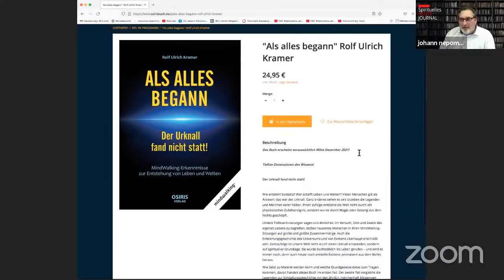ALS ALLES BEGANN - Der Urknall fand nicht statt! Teil 1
Johann Nepomuk Maier im Gespräch mit Dipl. Psychologe Rolf Ulrich Kramer zu seinem neuen Buch "ALS ALLS BEGANN - DER URKNALL FAND NICHT STATT!"

Diese Forschungs- und Recherchearbeiten sind extrem Zeit- und kostenintensiv. Es freut mich, dass ich sehr viel positive Resonanz bekomme. Aber totz des Spiegel-Bestsellers "Illusion Tod" kann mit den Voträgen, den DvD- und Buch-Verkäufen nicht diese Kosten finanziert werden. Darum würde ich mich feuen, wenn auch ihr meine Arbeit mit einer Spende oder dem Erwerb eines Produktes unterstützt. Ein ideales Geschenk aber auch eine wunderbare Möglichkeit Menschen Trost zu spenden oder ihnen eine neue erweiterte Sicht auf die Realität zu geben. Vielen Dank euch allen!
Euer Nepomuk

Oberbank
Johann Nepomuk Maier
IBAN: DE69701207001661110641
BIC: OBKLDEMX
Verwendungszweck: Spende

Herzlichen Dank!

Johann Nepomuk Maier - Jenseits des Greifbaren